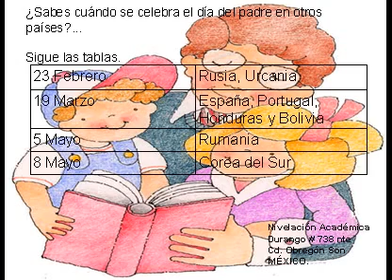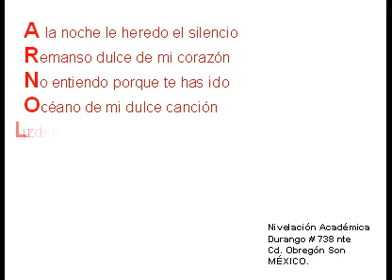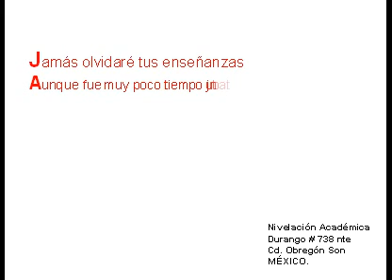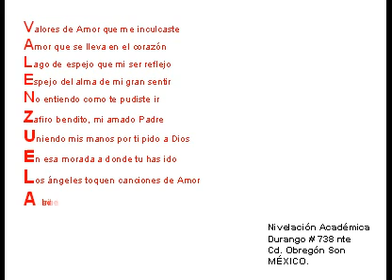Celebración del día del Padre al rededor del mundo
Feliz día del Padre. Desde donde quiera que veas este video, ten en cuenta en tu corazón que ese ser que te ha dado la vida te tiene siempre en sus pensamientos. El padre tiene que ser fuerte cuando hay tormenta, tiene que ser firme, cuando hay duda, tiene que ser grande, cuando todo se vuelve pequeño.